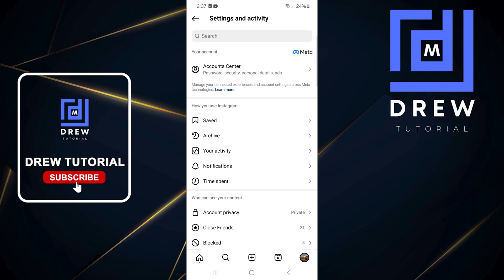How To Enable Instagram Dark Mode New Update Instagram Dark Theme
How to Enable Instagram Dark Mode: New Update

Want to give your Instagram feed a sleek, dark look? In this video, we'll show you how to enable Dark Mode on the Instagram app.

Why Use Dark Mode?

Reduced eye strain: Dark Mode can be easier on your eyes, especially in low-light conditions.
Improved battery life: Dark Mode can help save battery life on devices with OLED screens.
Sleek and modern look: Dark Mode gives Instagram a stylish and minimalist appearance.
How to Enable Dark Mode:

On Your Phone:

Open the Instagram app: Launch the Instagram app on your device.
Go to Settings: Tap on your profile picture in the bottom right corner, then tap on the three lines in the top right corner to open the menu. Select "Settings."
Find Dark Mode: Scroll down and tap on "Theme."
Select Dark Mode: Choose "Dark" to enable Dark Mode.
On Your Computer:

Open your web browser: Go to Instagram.com.
Log in to your account: Enter your username and password.
Enable Dark Mode: Look for the "Dark Mode" toggle in your profile settings or browser settings.
Additional Tips:

System Default: You can choose to have Instagram follow your device's system theme, so it will automatically switch between light and dark mode based on your device's settings.
Browser Extensions: There are browser extensions available that can force Dark Mode on Instagram, even if it's not officially supported by your browser.
By following these simple steps, you can enjoy a more comfortable and visually appealing Instagram experience.